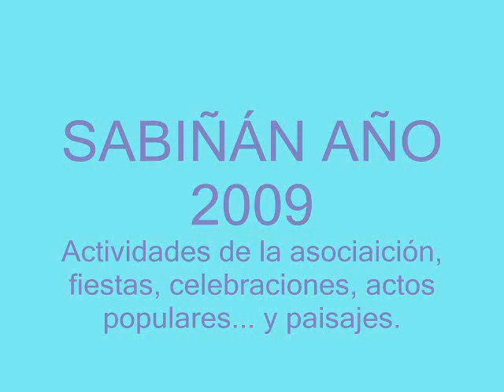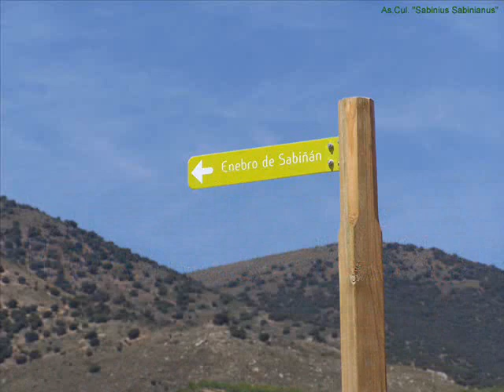SABIÑÁN AÑO 2009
Resumen fotográfico de Sabiñán en el año 2009. Actividades de la Asociación Cultural "Sabinius Sabinianus", fiestas, celebraciones, Verano cultural... y paisajes.